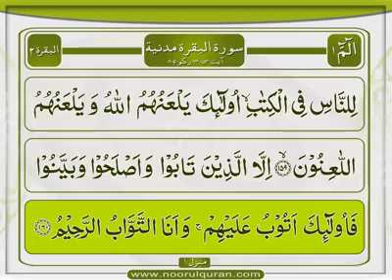Surah Baqarah | Tafseer Part 155 | Dars 180 | Mufti Asif Abdullah Qadri